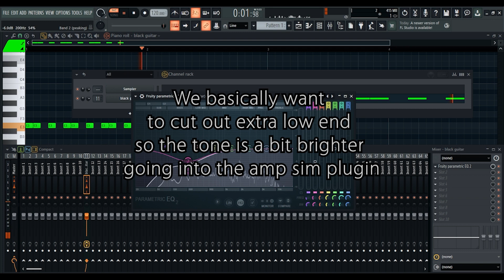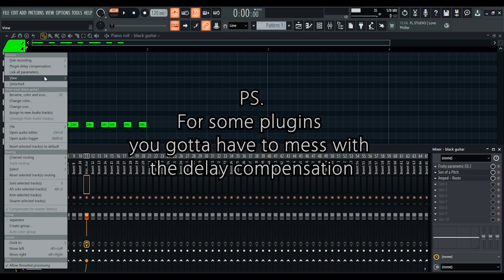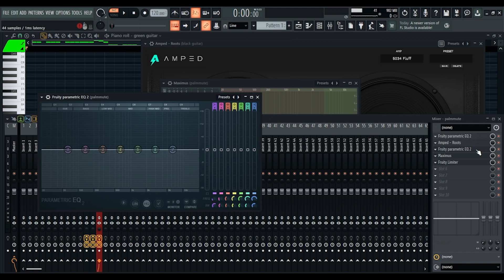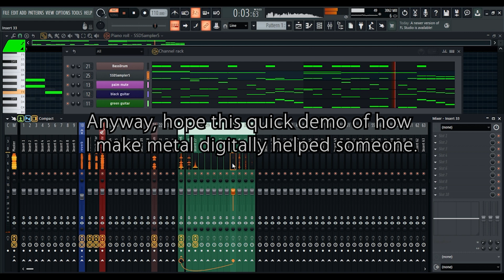How To Make Metal Digitally With No Guitar AND With 100% Free Plugins!! FL Studio 21 Demo / Tutorial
So, I did a 100% electronic metal remix recently, and it turned out so well that I decided to share the core idea of how to get something similar going for your music.
Bear in mind that this is just a demonstration of a technique for if you're in a pinch and can't record real guitar and also don't have paid plugins that actually do a pretty good metal guitar in the box, so YMMV.
PS. Won't be linking all this stuff cause you can just google it and find it. Sorry, not sorry. hehe...

Featured video ➤

CREDITS:
Directed by: the DeKill
Script: the DeKill